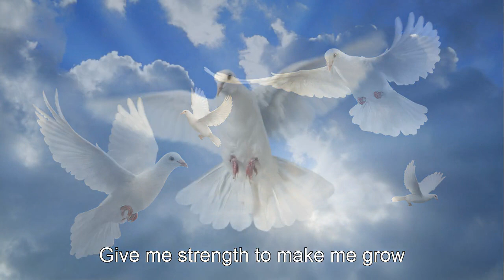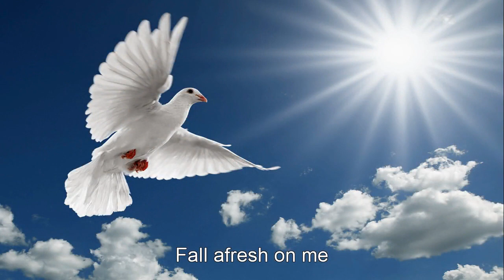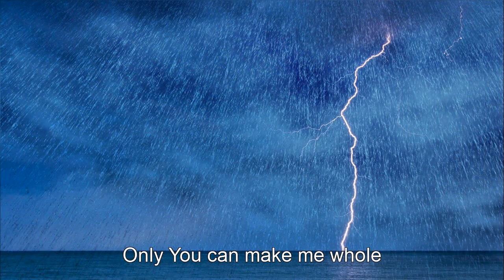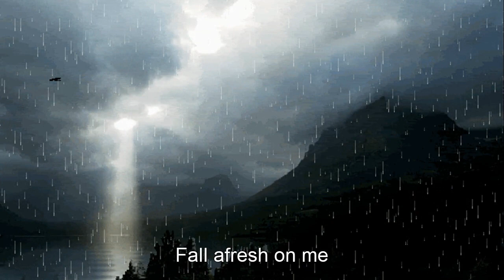Come Holy Spirit - Steve Kuban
Fall afresh on me
Fill me with your power
Satisfy my need

Only You can make me whole
Give me strength to make me grow
Come Holy Spirit